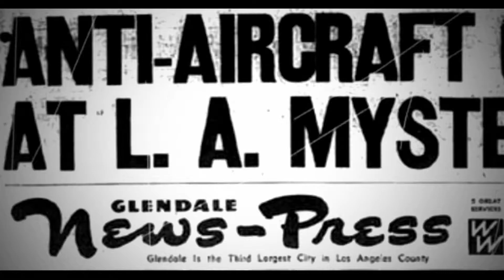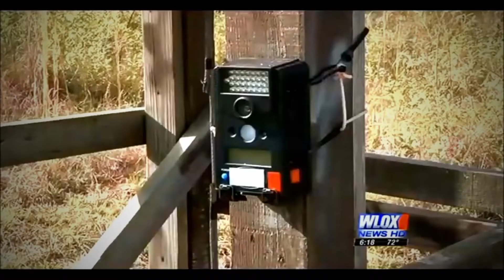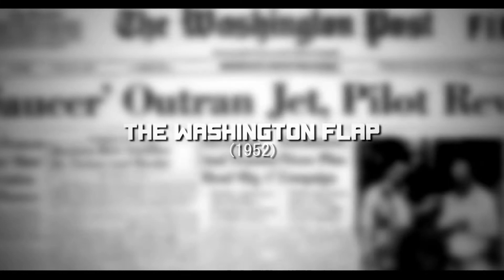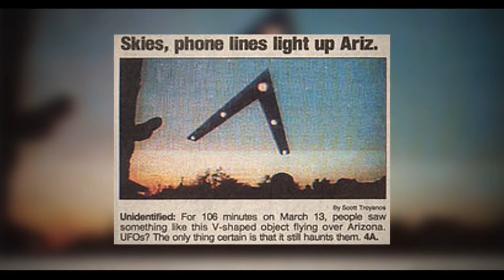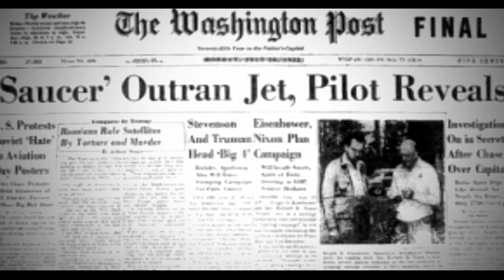What you don't know about these Alien incendents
John and Goose, go over some interesting facts about past and present sightings of UFOs! This was taken from our Third podcast episode located on Soundcloud.